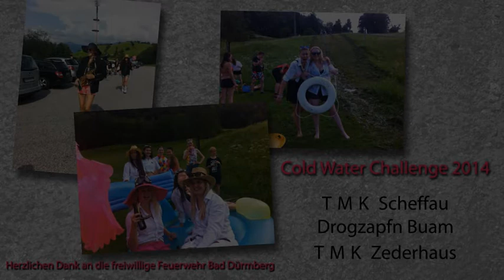Cold Water Challenge 2014 - BKMK Dürrnberg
Bergknappenmusikkapelle Dürrnberg - Cold Water Challenge 2014